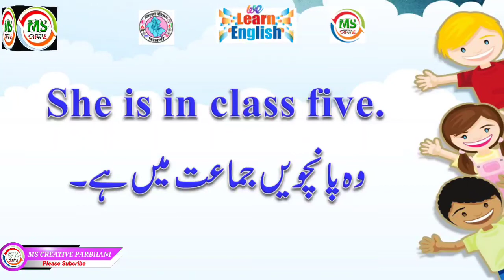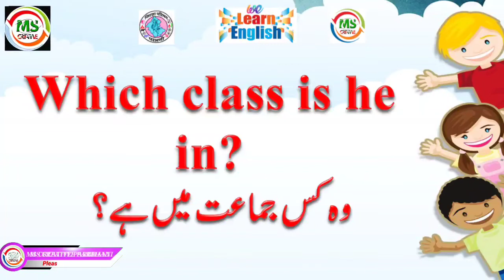We Learn English Episode 10|Hindi Language|Cartoon Video